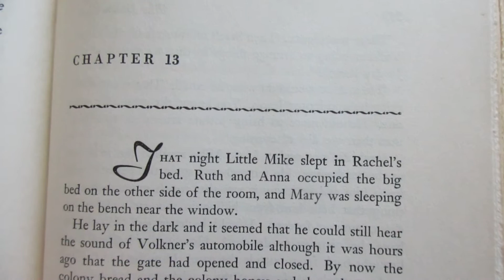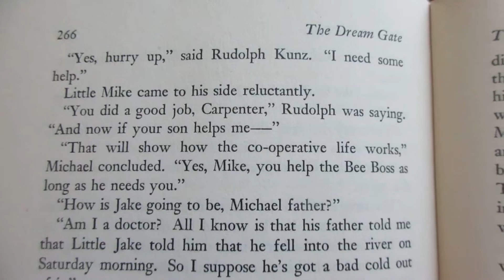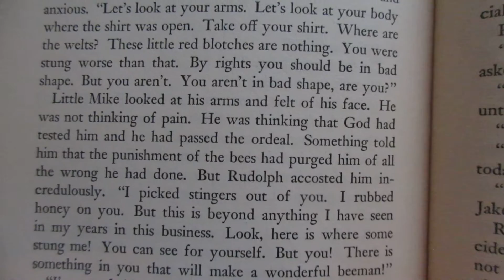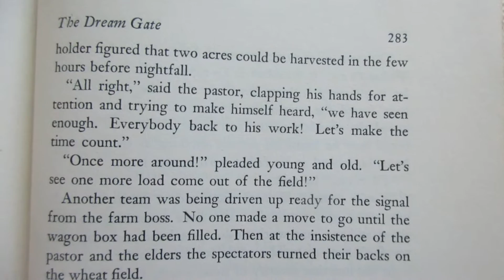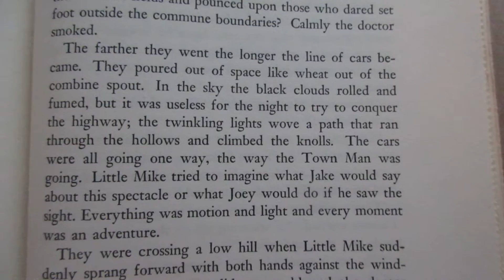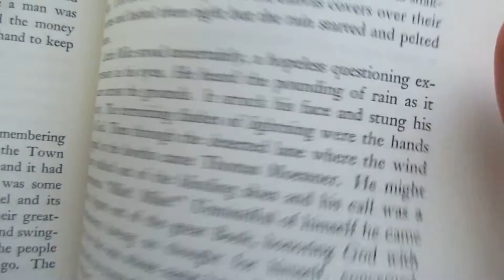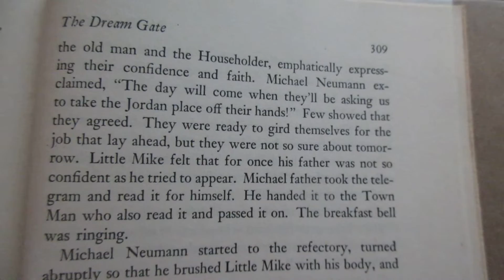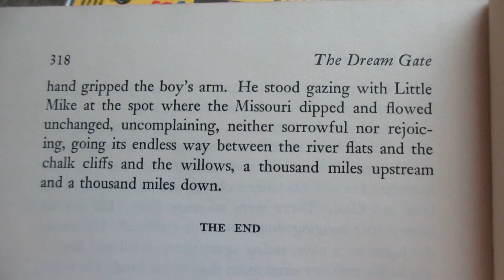Reading The Dream Gate Marcus Bach Ch 13 & 15